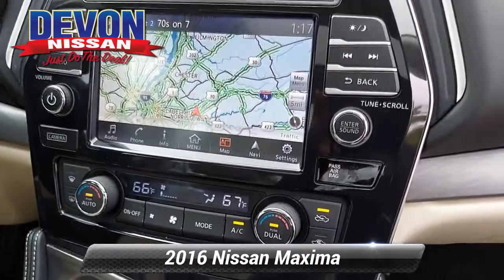Used 2016 Nissan Maxima 3.5 SL, Devon, PA M51514B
Devon Nissan

Super Black 2016 Nissan Maxima 3.5 SL FWD CVT 3.5L V6 DOHC 24VRecent Arrival! 22/30 City/Highway MPGAwards:* 2016 KBB.com Best Buy Awards Finalist

[RLVID:3136:bab3809dbc60f4a7:629258f8f34c026b:1]